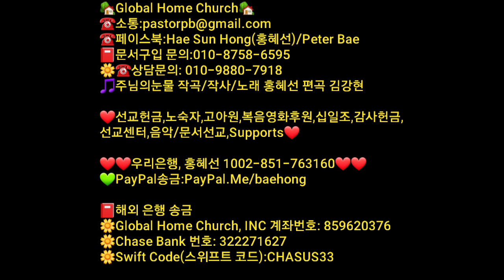[홍혜선선교사&피터배목사] 🍀비교의상처🍀❤️고난 어떻게 볼 것인가?❤️ 🌻간증집회23🌻 Global Home Church '22 7.31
❤선교헌금,노숙자,고아원,복음영화후원,십일조,감사헌금,
선교센터,음악/문서선교,Supports❤

📕해외 은행 송금
🌼Global Home Church, INC 계좌번호: 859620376
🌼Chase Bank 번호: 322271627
🌼Swift Code(스위프트 코드):CHASUS33